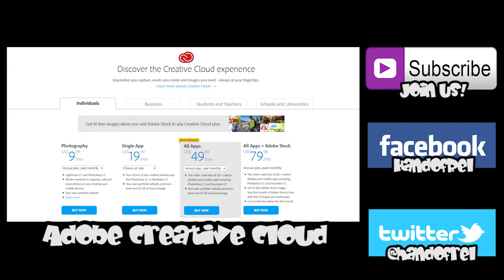Eyeofsol Ratings // Animation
I was commissioned by Youtuber and Frederator member "Eyeofsol" to do rating animation for her 3rd season.

Eyeofsol does animation reviews that are really entertaining! Please give her channel a watch to enjoy the madness and see my various animations in action! Tell her Hand of Rel sent you!!!